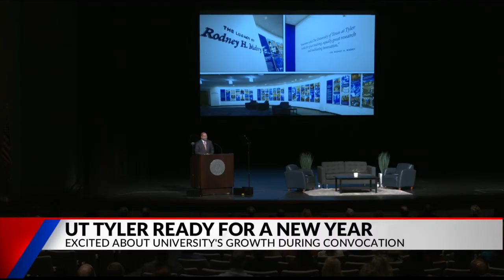UT Tyler holds convocation to kick off the 2022 fall semester